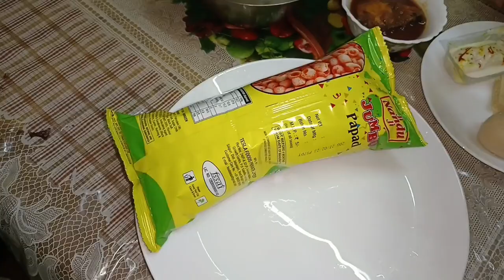Ajke Rishur 4th Birthday 🎂🎈